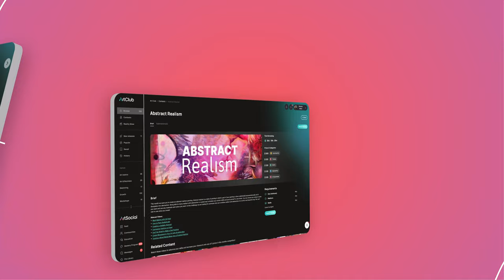Changing the World by Painting Hope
Esther Franchuk is a professional artist originally from Ukraine. She's travelled all over the world, creating art everywhere she goes. Her strikingly beautiful work is inspired by her years of travel and the love for her homeland of Ukraine. She demonstrates her mixed media process on a large canvas using charcoal, acrylic, spray paint, markers, oil paint, and more!